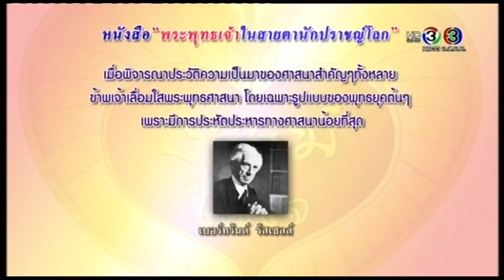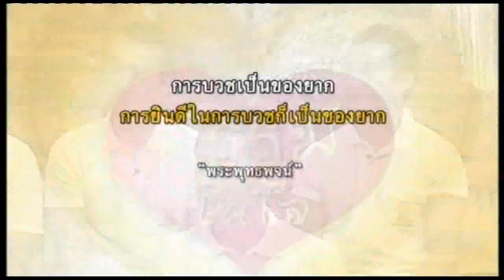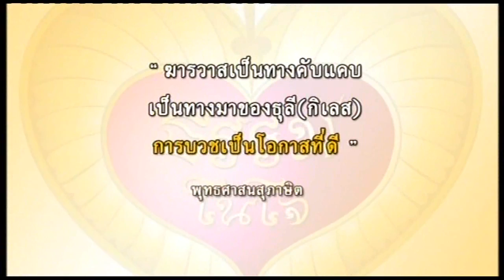ธรรมในใจ 2 พค 2558